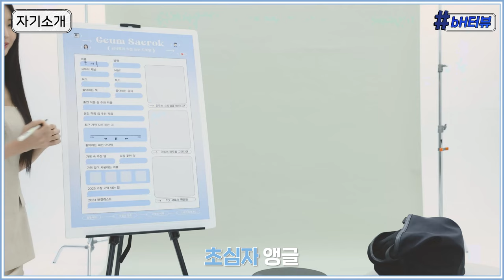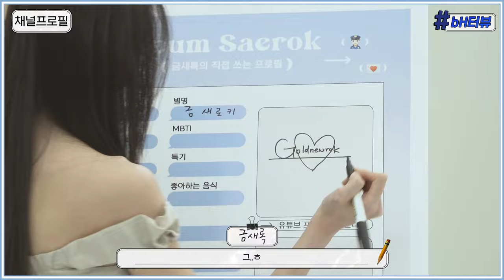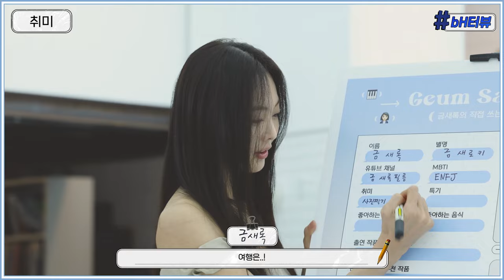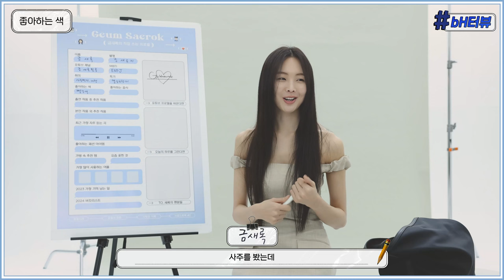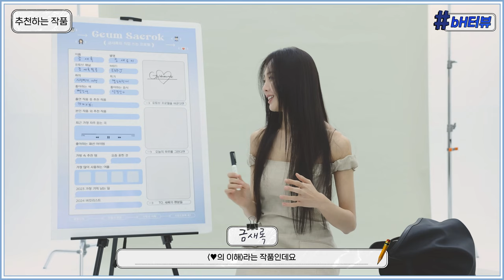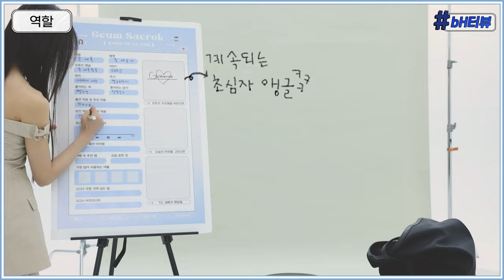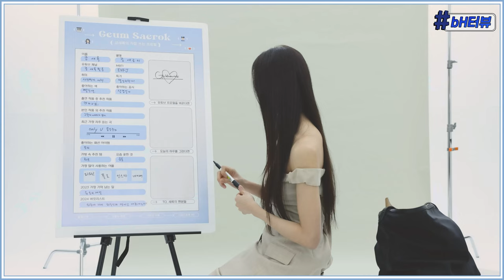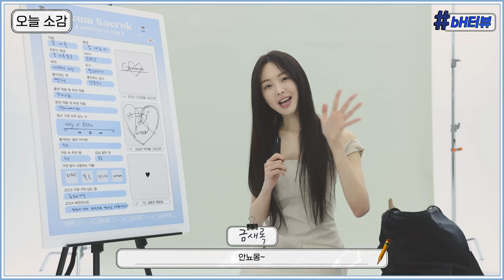(SUB)[bH터뷰] 💬 나 오늘 왜 이래..? 진짜 엉망이네💢라고 미술계의 새로운 바람 '새록파 화가'👩‍🎨가 말했다 | 금새록의 bH터뷰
[bH터뷰] 💬 나 오늘 왜 이래..? 진짜 엉망이네💢라고 미술계의 새로운 바람 '새록파 화가'👩‍🎨가 말했다 | 금새록의 bH터뷰

BH×해피비 용어사전

새록파

 21세기 중반에 한국 BH엔터테인먼트 금새록 배우 중심으로 일어난 새록주의 미술을 일컫는다.
 자신도 모르게 로고를 그리려는 영향으로 대상을 간소화하여 표현하며 마지막은 꼭 하트로 마무리하는 것에 중시하여 그림을 그렸다.

'새록파'의 창시자인 금새록 배우는 💬나 오늘 왜 이래 💬 엉망이네 와 같은 혼잣말을 곁들인 것으로 전해진다.